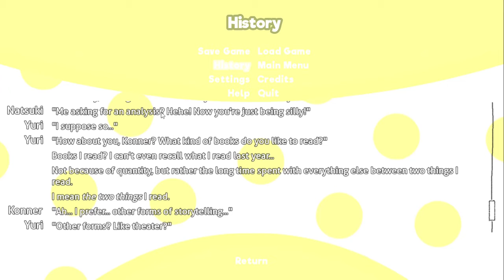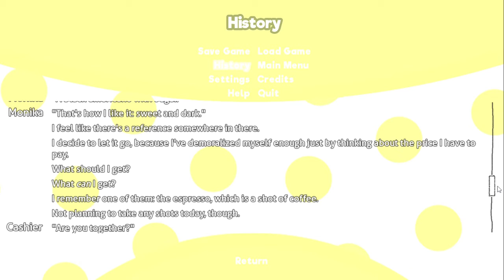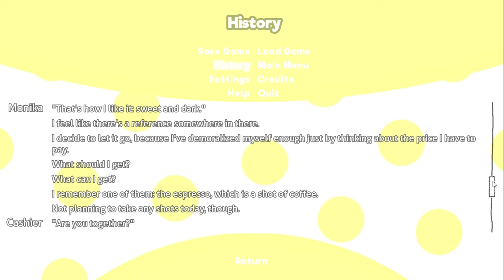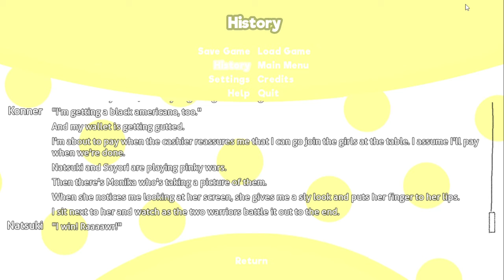TLS: Doki Doki Summertime Mod Salvaged [Reupload]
This is the only remaining evidence of us playing this game, and it is actually watchable now. These are the raw files that were plunged into the depths of my computer, but now you see them.

A bit bugged out at the end. It’s the best I can do.